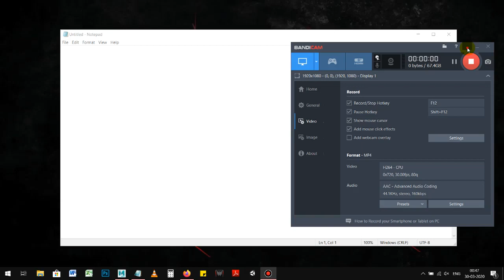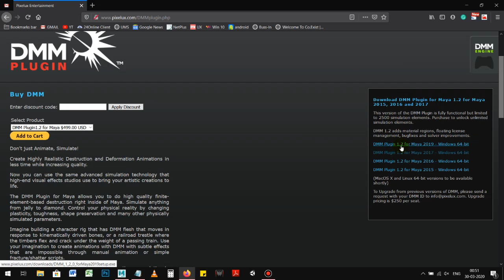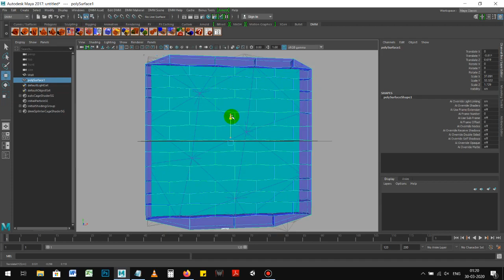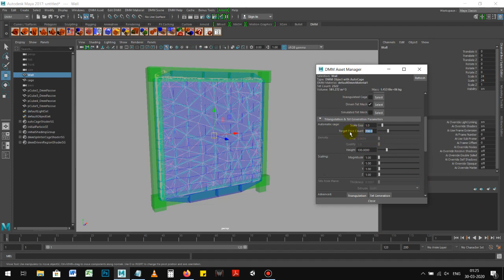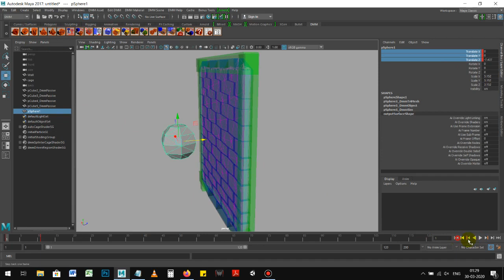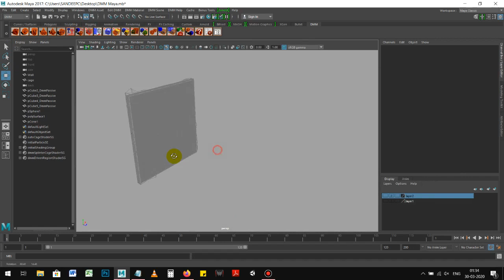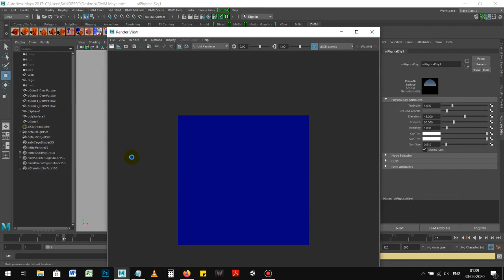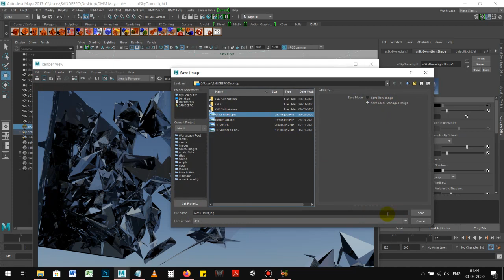Creating Glass with DMM plugin and Maya 2017